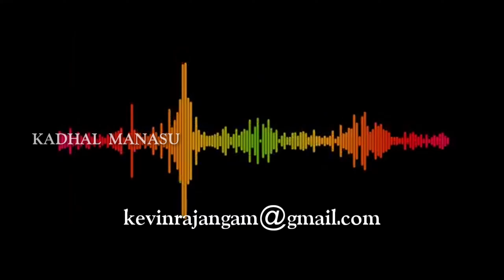Love Story தோழியின் தகாத உறவு| Love Motivation | Kadhal Manasu | Tamil